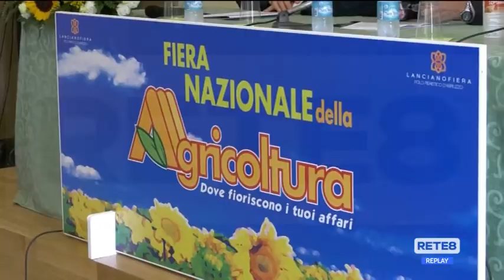Lanciano - Torna la Fiera dell’Agricoltura